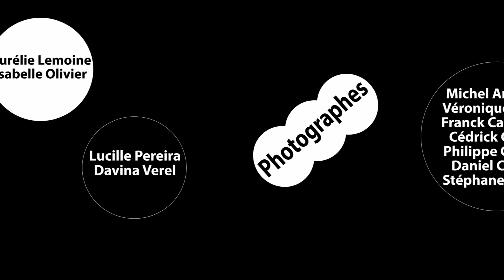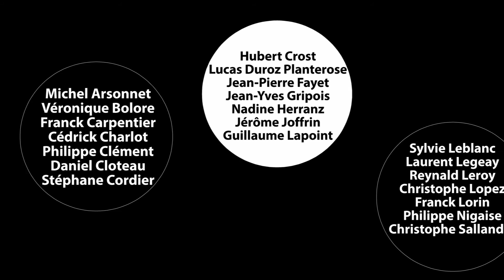POIS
Film réalisé lors de la sortie photo "MEMENTO" de Pauline PETIT sur le thème Pois à Villequier (76)